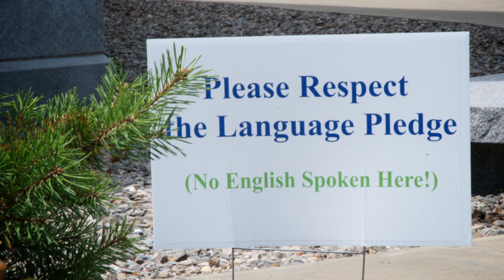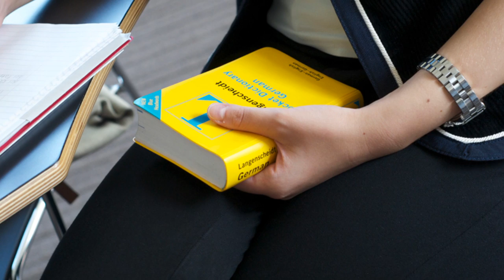Why Middlebury German School?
Watch this short video and learn more about Middlebury's German summer immersion program from the director of the school, Doris Kirchner.